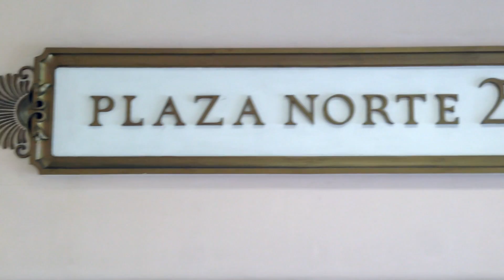Plaza Norte Centro Comercial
Un bonito centro comercial en Madrid espero que os guste Sobre todo a los que no sois de aqui para poder ver como son aquí los centros comerciales.